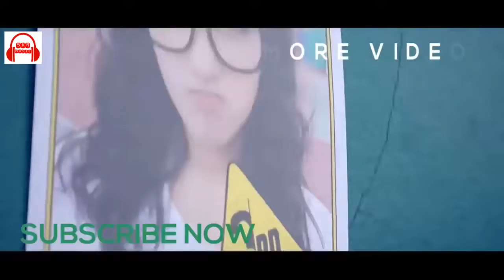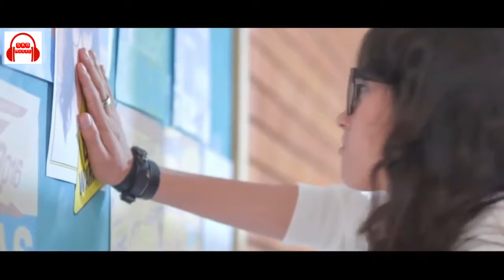Phir Mujhe Dil See....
Love story is about to start with a bit like to know about the same time, and the family.
Song: Phir Mujhe Dil See.
Singer: Ali khan
Licras:Ali khan
Follow me FB, MD Ali Afghan, instagram, mohammedali9718, Whatsaap number: 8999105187